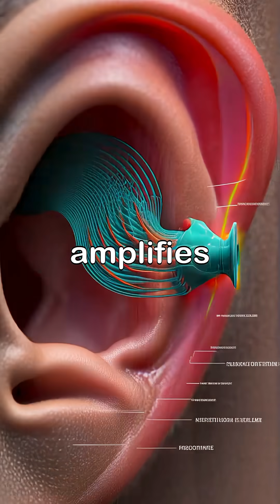What Really Happens Inside Your Ears? The Hidden Science of Hearing & Balance! 😲👂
About This Video:

Your ears do more than help you hear—they are powerful sensory organs that control balance, movement, and how your brain interprets sound. In this video, we break down the fascinating science behind how the outer, middle, and inner ear work together, how sound becomes a signal your brain understands, and why the vestibular system keeps you steady without you even noticing.
You’ll also learn how earwax, infections, and loud noises impact hearing, and why protecting your ears is essential for long-term health. This simple explanation helps you understand your body better and encourages better ear care habits.
If you’re interested in human body facts, health education, or science made simple, this video is for you!
hearing science, how ears work, inner ear facts, human body facts, balance system, cochlea explained, eardrum function, ear health tips, vestibular system, how we hear